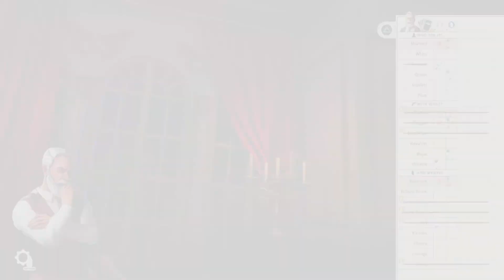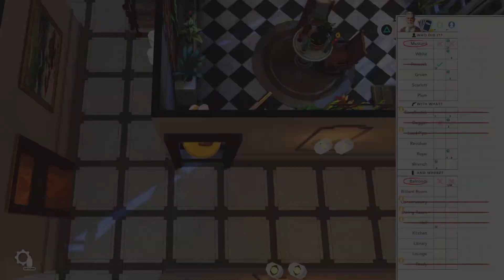CLUE P2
Play Our Fortnite Creative Maps:
❗Type in 'Syler05' in Fortnite to find all of our maps❗
✨PVP
~ 1 Shot Gun Game Nuketown 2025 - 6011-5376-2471
~ 1 Shot Gun Game Rust OG - 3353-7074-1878
~ First Person NukeTown 6v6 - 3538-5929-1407
~ Crazy 1 Shot Gun Game Neon Tilted - 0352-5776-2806
~ Bodycam Nuketown 2025 1 Shot Gun Game - 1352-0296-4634
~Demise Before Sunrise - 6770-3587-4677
✨Escape Room
~10 Level Duo Escape Room - 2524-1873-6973
~10 Level Duo Escape 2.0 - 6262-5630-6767
~Horror Escape Room! The Forest - 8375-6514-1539
~Horror Escape 2: The City - 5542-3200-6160
~Horror Escape 3: The Lab - 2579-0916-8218
✨Free For All
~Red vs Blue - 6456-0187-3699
~Crazzy Red VS Blue ZERO BUILD - 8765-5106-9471
~Red vs Blue Mini - 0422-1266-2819
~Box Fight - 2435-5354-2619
~NukeTown 2025 Prop Hunt - 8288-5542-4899
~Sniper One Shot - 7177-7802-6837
~OG 99 Bot Royale - 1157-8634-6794
~OG 99 Bots Royale Zero Build - 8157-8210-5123
~99 Bot Greasy Grove Royale - 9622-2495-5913